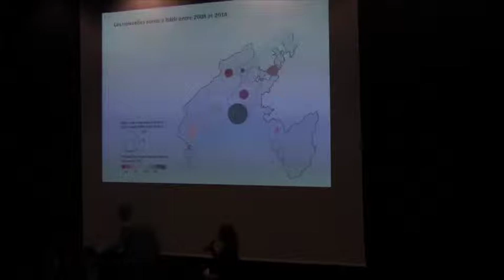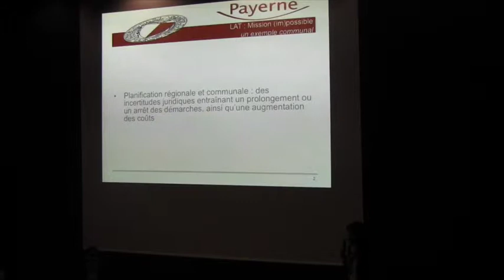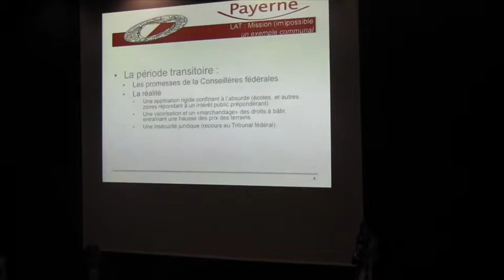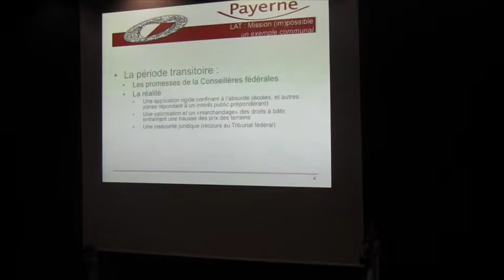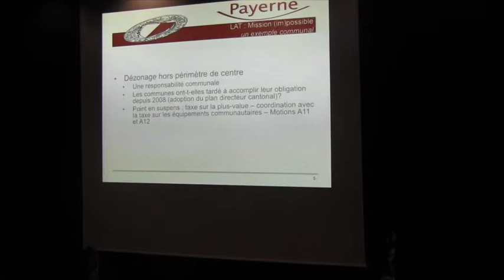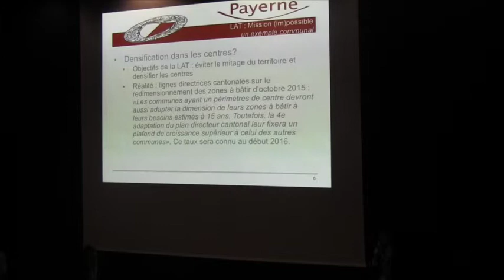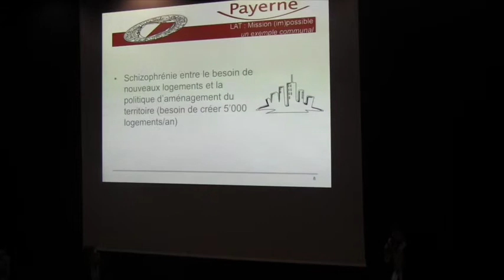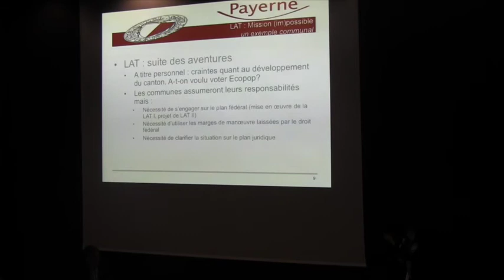151102-URBANITES-LATC-Christelle Luisier Brodard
Cette vidéo traite de 151102-URBANITES-LATC-Christelle Luisier Brodard